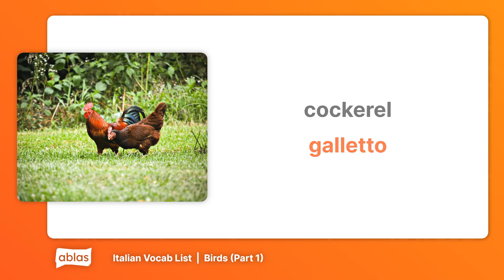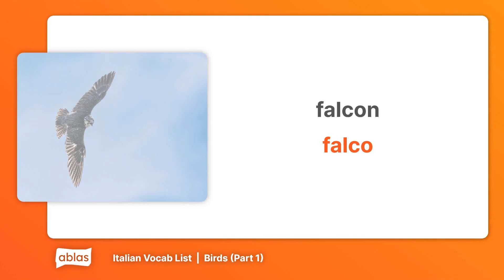Birds | Italian Vocabulary List (Part 1)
Learn Italian with this vocab list from the 'Birds' category on Ablas.

Are you new to Italian or looking to flex your language skills? Ablas is designed to help you along your learning journey! On our website, you can get free access to heaps of content across 7 languages, and test your skills with a range of fun games.